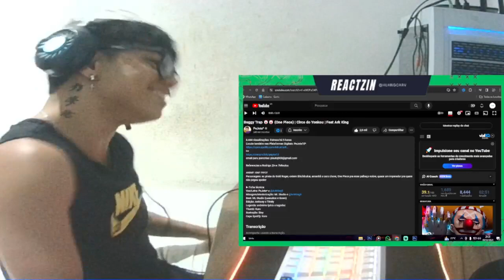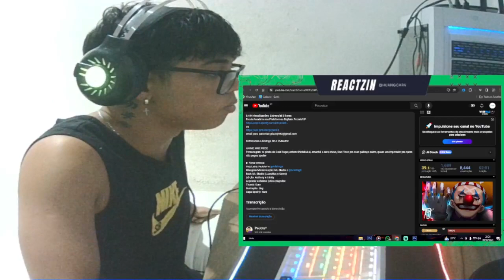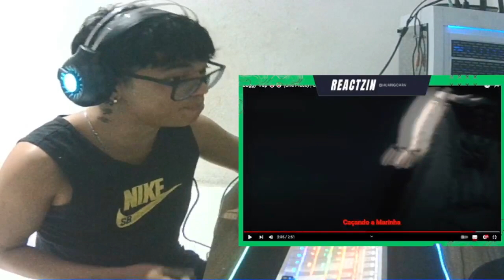previ essa em Buggy Trap 🤡🤡 (One Piece) | Circo do Yonkou